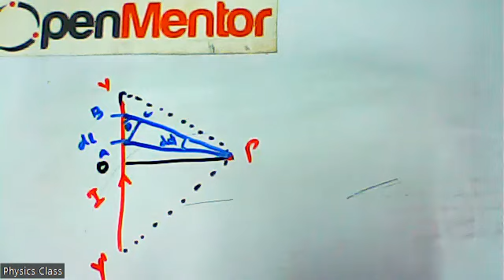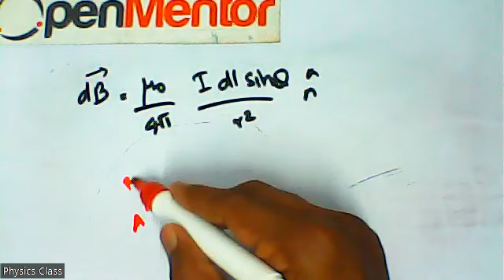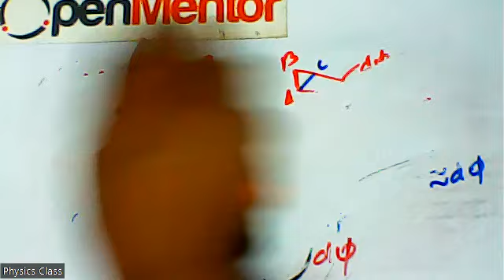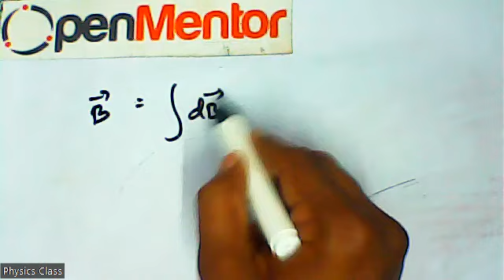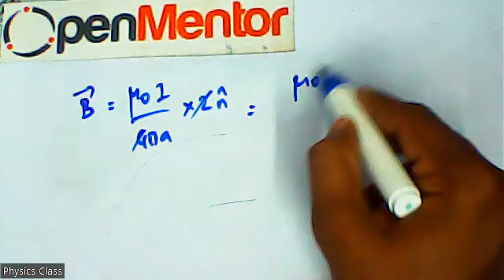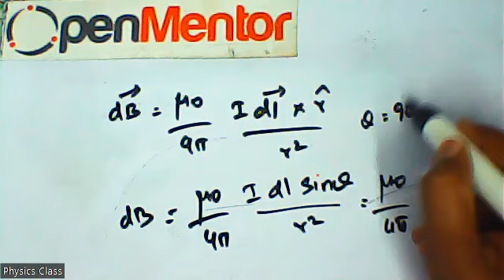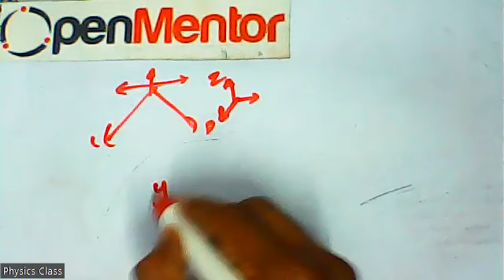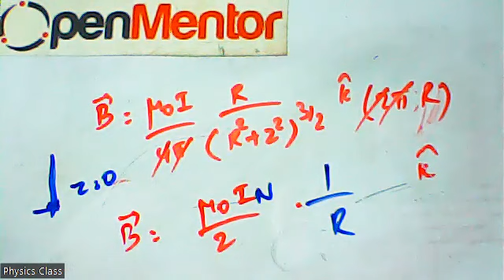(12th Physics TN) UNIT 3 - Revision ( Part 1 ), அலகு 3 -திருப்புதல் ( பகுதி 1)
Magnetism and Magnetic effects of electric  current / காந்தவியல் மற்றும் மின்னோட்டத்தின் காந்த விளைவுகள் - UNIT 3 - Revision
( Part 1 ), அலகு 3 -திருப்புதல் ( பகுதி 1)